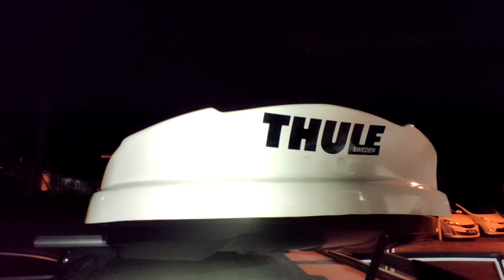Honda BRV pasang Roof Box 480 liter .. cuti2 Malaysia.